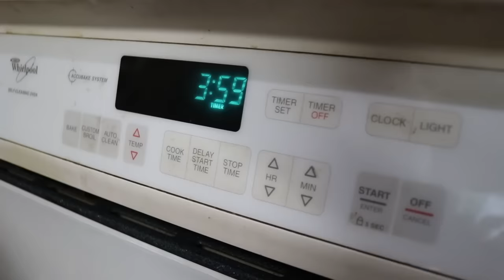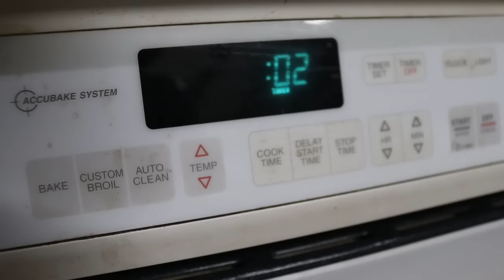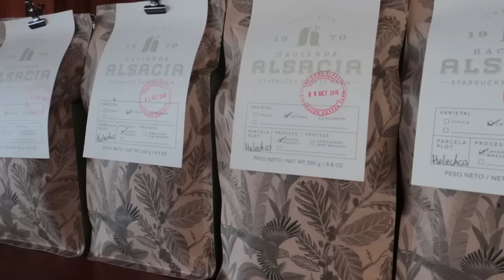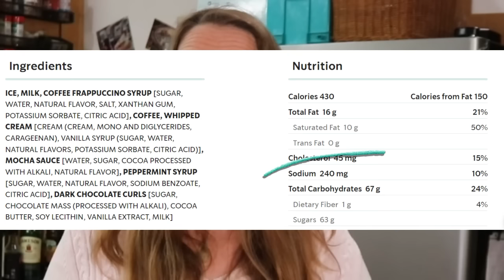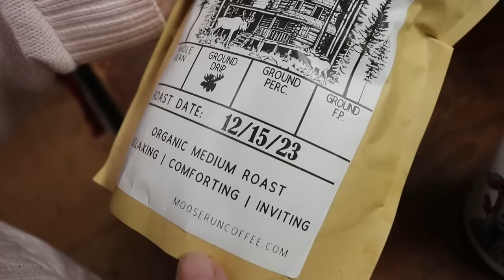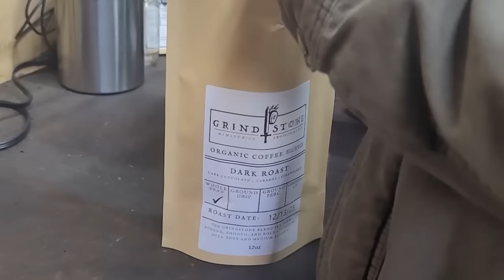She says NO to STARBUCKS Coffee